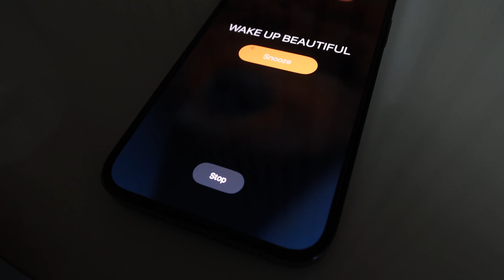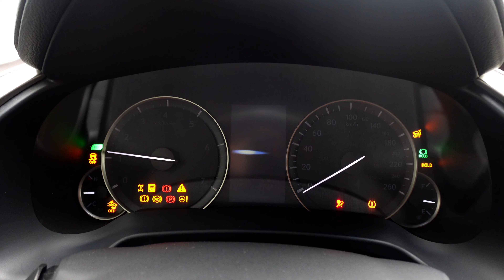RESET VLOG- SELFCARE, DATE NIGHT, ORGANIZING, GROCERY SHOPPING & MORE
We are doing a reset vlog today, this is something I do weekly to help me have a great week. I hope guys enjoy this vlog.

CATCH UP ON MY OTHER VLOGS:
LAGOS WEEKLY VLOG- I made the viral boho braids, new restaurant, beach day and more
THE MOST LUXURIOUS WEDDING IN LAGOS

ELECTRIC WINE OPENER & BODY SOAP - PEINCE EBEANO SUPERMARKET
MORNING ROUTINE PRODUCT- ST DAVIDS PHARMACY
BUSINESS: